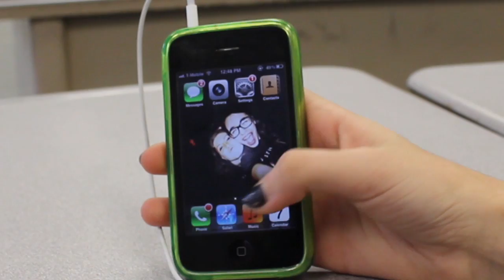CTV Launch Video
CTV, Your One and Only Central Television Network.